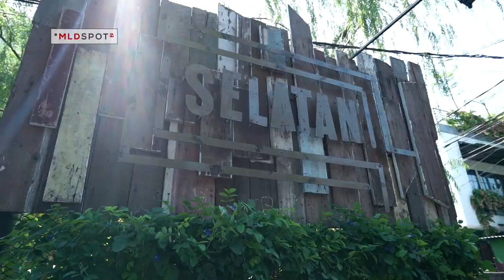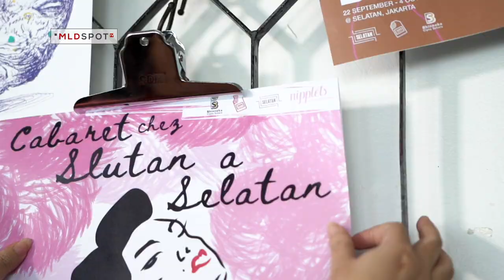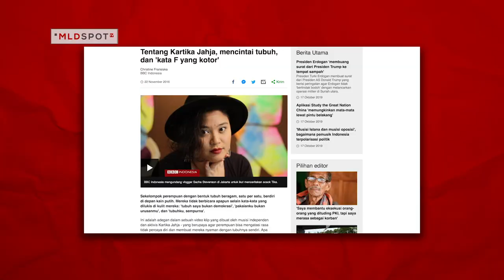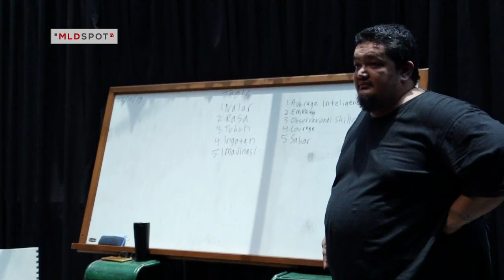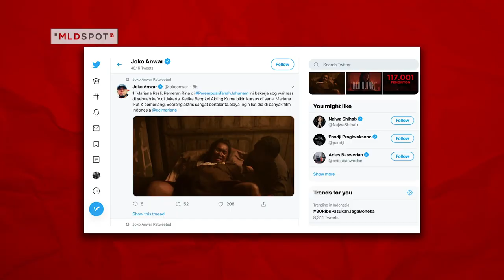Ngobrolin Kesetaraan Gender, Seni, dan Ruang Selatan Bareng Kartika Jahja | Inspiring People #54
Seorang musisi, seniman, aktivis sekaligus pegiat kesetaraan gender ini punya mimpi dan semangat untuk memfasilitasi berbagai individu dan komunitas dengan ruang kreatif. Langkah terbarunya adalah membangun Ruang Selatan (Selalu Ada Tunas Harapan) yang membuka kesempatan bagi siapa saja untuk mengadakan acara musik, screening film sampai diskusi. Misi lain apa lagi yang dimiliki seorang Kartika Jahja?

Kenali lagi sosok INSPIRINGPEOPLE di MLDSPOT TV Season 5 Episode 2 "Creative Space for Everyone" lewat video di atas. Enjoy!